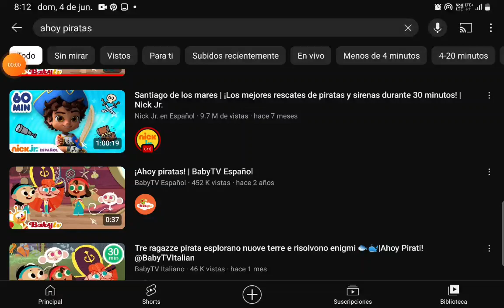4 de junio de 2023